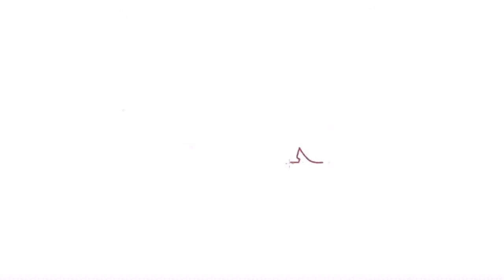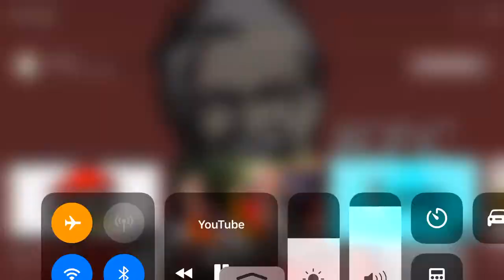Drawing logos: kfc